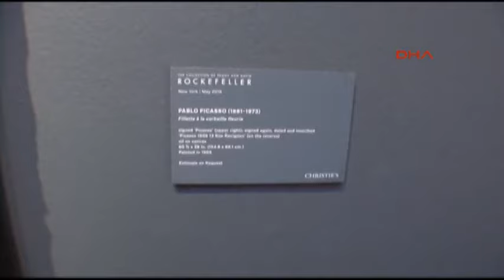Rockefellerlar’ın 358 milyon sterlinlik koleksiyonu açık artırmaya çıkıyor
David ve Peggy Rockefeller çiftinin, 358 milyon sterlin değer biçilen sanat koleksiyonu Londra’da bulunan Christie's Müzayede Evi'ne getirildi. Birbirinden değerli sanat yapıtlarından oluşan koleksiyon, "hayır işlerine bağışlanmak üzere" açık artırma ile satılacak.

Açık artırmaya çıkarılacak yapıtlar arasında Picasso, Matisse ve Monet’den eserler, porselenler ve mücevherler bulunuyor. Picasso eserleri arasında bulunnan “Çiçek sepetli kız” adlı esere 50 milyon sterlin, Napolyon’a ait olan yemek takımının ise 179 bin sterlin değer biçiliyor.

Mayıs ayında ABD’nin New York kentinde gerçekleştirilecek açık artırmanın, öngörülen 358 milyon sterlinlik gelir aynı zamanda Christie’s Müzayede Evi’nin gerçekleştireceği en büyük açık artırma olacak.

David Rockefeller, 2017 yılında, 101 yaşında hayatını kaybetmeden önce koleksiyonun 10 farklı hayır kurumuna bağışlanması için gerekli ayarlamaları yapmıştı.

Koleksiyon 8 Mart tarihine kadar Londra King Street’te sanatseverlere açık olacak.

Peggy ve David çifti, ABD politikası, kültürü ve ticareti üzerinde büyük etkisi olan Rockefeller hanedanının üçüncü kuşağı.